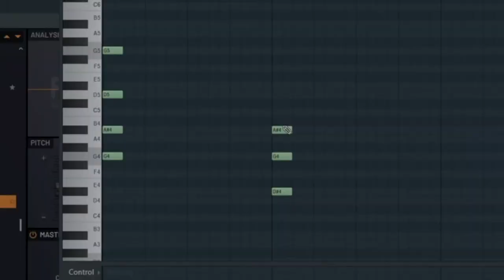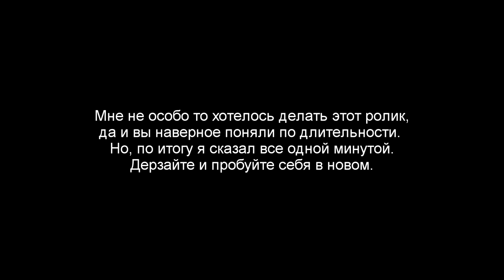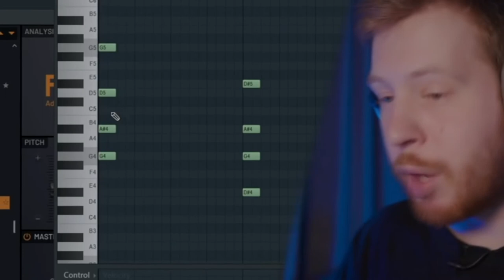Почему ТЕБЕ Пора Научиться ПИСАТЬ БИТЫ ?! / THE EMK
расскажите о чем ваше видео